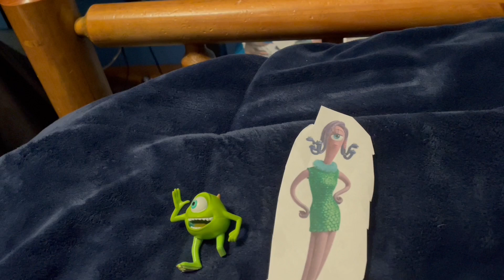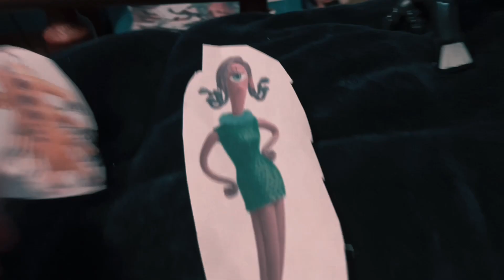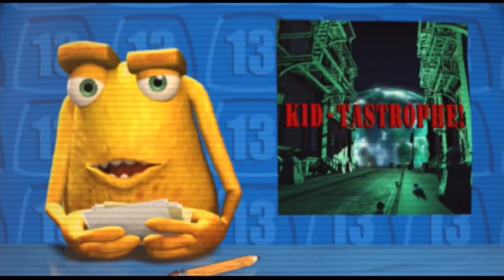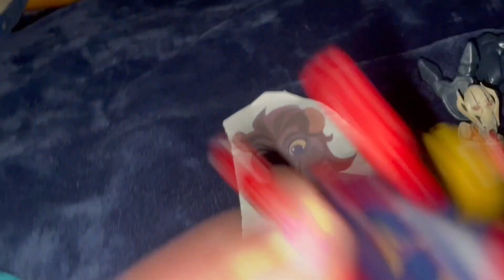Spider-Man: Monsters Inc Remake Part 4